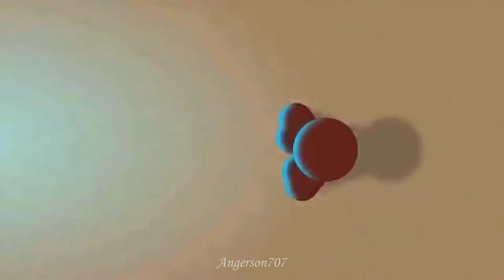AMV | "Nobody's Listening" by "LInkin Park"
🎤 Artista: Linkin Park
「Cualquier comentario, corrección o crítica constructiva es bienvenida.」
►ACERCA DE LOS DERECHOS DE AUTOR
Los créditos van al artista de su canción original, no soy dueño ni de la canción ni de la imagen de fondo en este video.